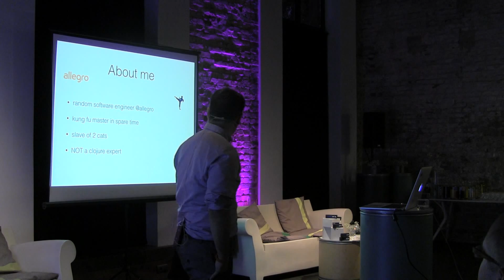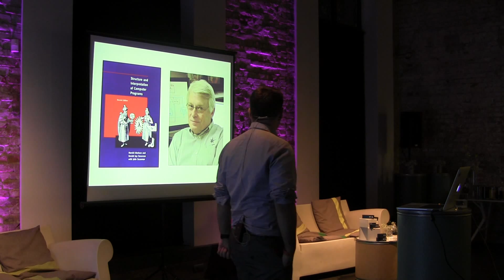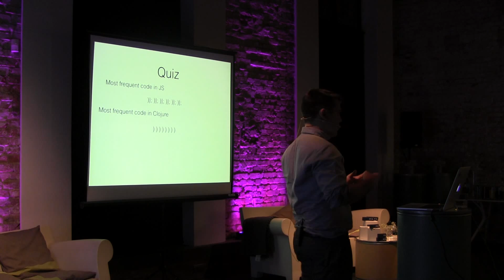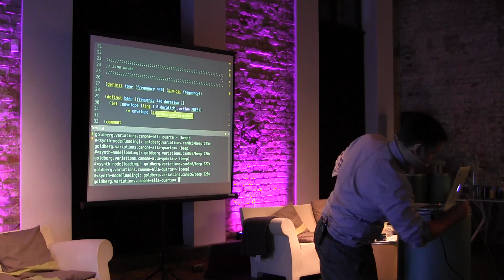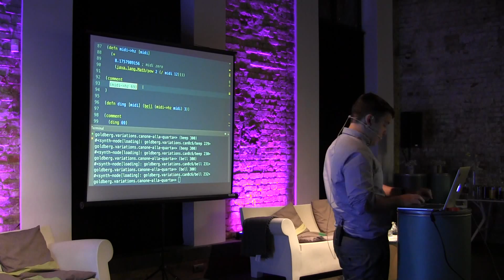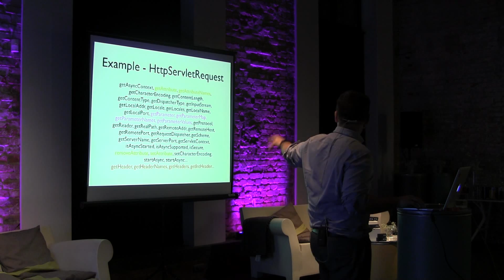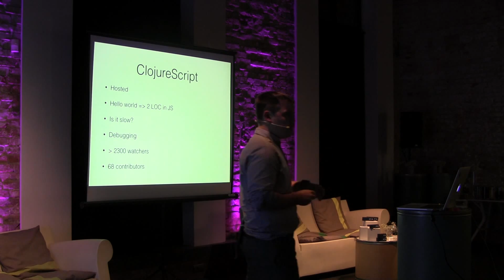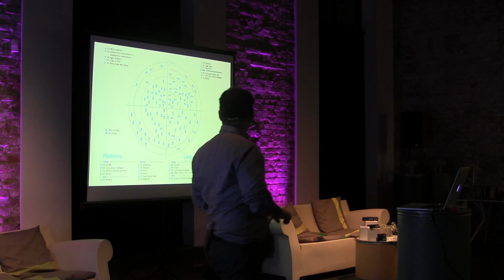JUGtoberFest 2015: Krzysztof Kaczmarek - Why you should be interested in Clojure?